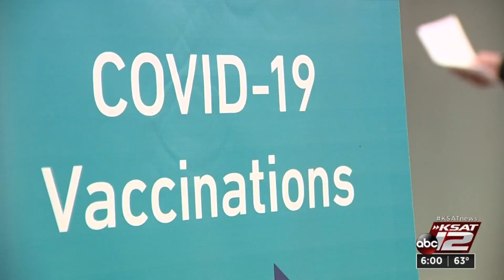COVID-19 vaccine demand exceeds supply in Bexar County